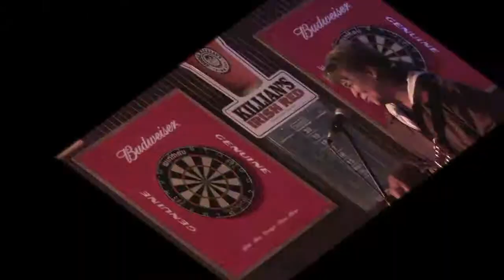Vanessa Hill (Part 2) @ The Copper Top